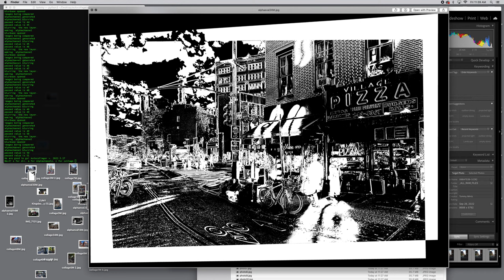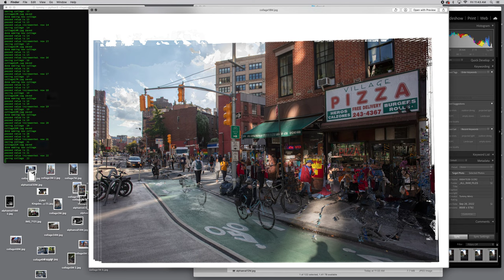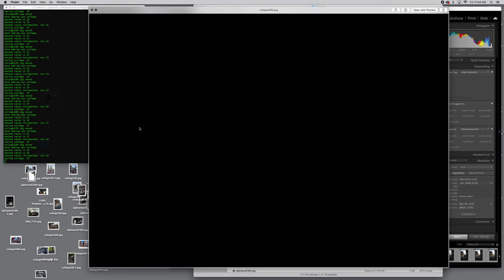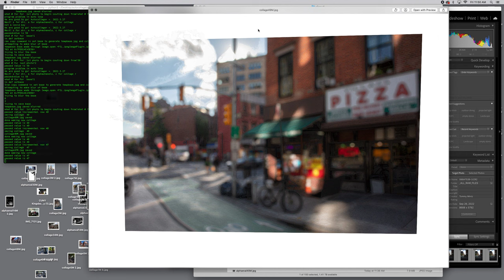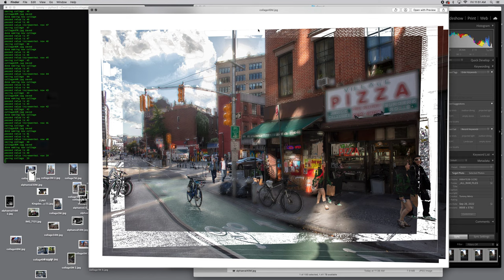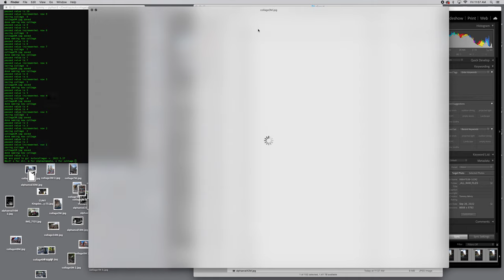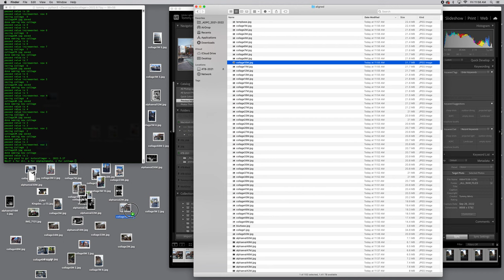Screen Recording, Construction of Un-Still Life: Village Pizza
Algorithmic photographic collage process.